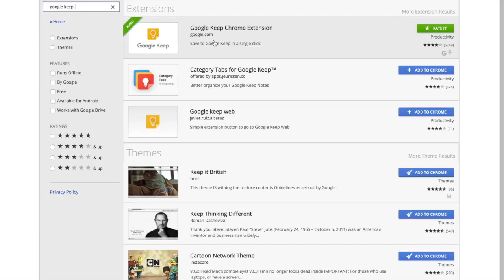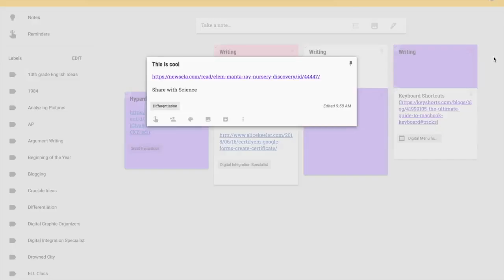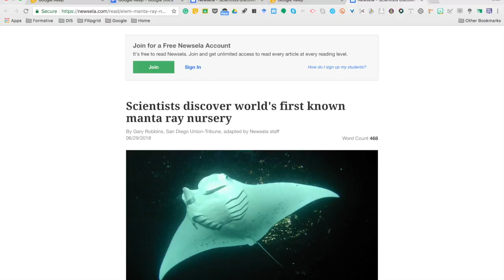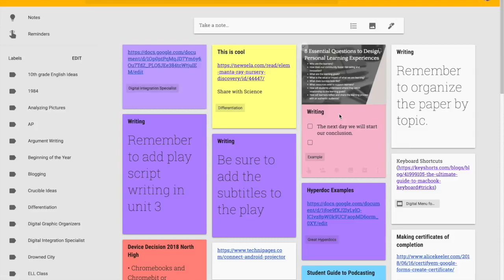Using Google Keep Extension